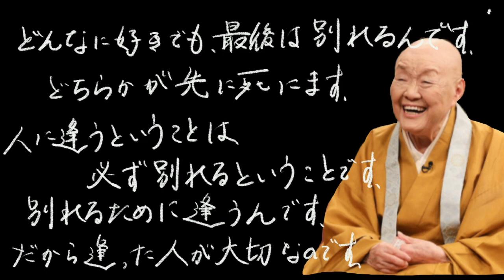【波乱万丈】瀬戸内寂聴名言集【元気から人間関係・愛まで】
瀬戸内寂聴の名言を集めました。
1956年に処女作「痛い靴」を発表してから、世の中の賛否を浴びながら、数々の文学作品を残しました。1974年に出家し、僧侶として歩み始めました。彼女の説法には、数多くの人々に救いを与え、その人柄も相まって、多くの人から信頼されていました。
至高の名言と思います。ぜひ最後までご覧ください。

【20分で解説】なぜ何のために結婚するのか？瀬戸内寂聴さんと吉本ばななさんのおかげで理由がわかりました

【超貴重】最初で最後の奇跡…。この動画に辿り着いのはあなたの運命です！人生が激変する『神対談』瀬戸内寂聴×美輪明宏「占い　癒し」

【瀬戸内寂聴】憎しみに苦しんだ時　〇〇をするだけで安らげる【神々の集い】

【瀬戸内寂聴】人には定命がある。愛する人といつまでも一緒にはいられない。